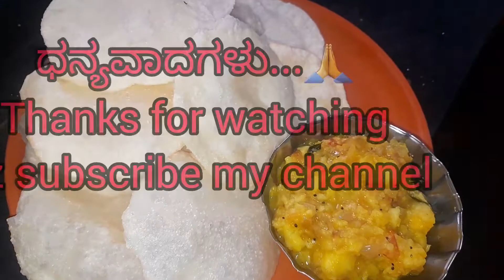30 ನಿಮಿಷದಲ್ಲಿ ಮಾಡಬಹುದಾದ ಮೈದಾ ಹಿಟ್ಟಿನ ಪುರಿ ಮತ್ತು ಆಲೂ ಸಾಗು [ ಪಲ್ಯ ]....